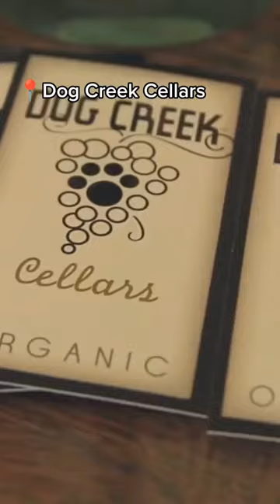Discover the Best Wineries in Durham, California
With four wineries within six miles of each other, the Durham Wine District is a great destination for a day trip or weekend getaway 🍷🍇